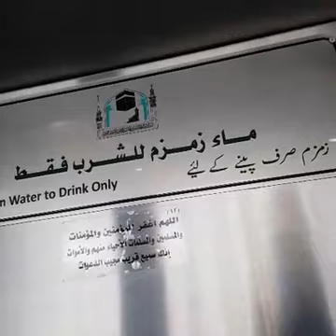Gilaf e kaba change exclusive || hajj2020 live